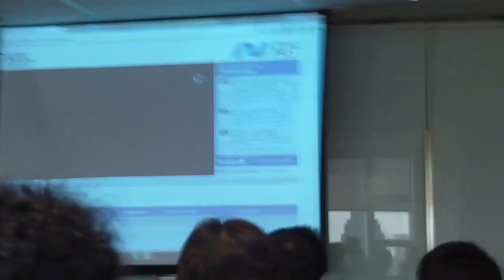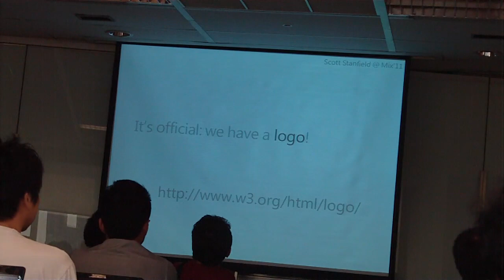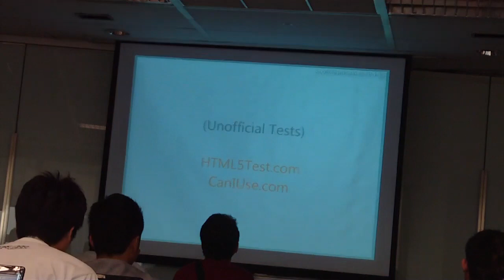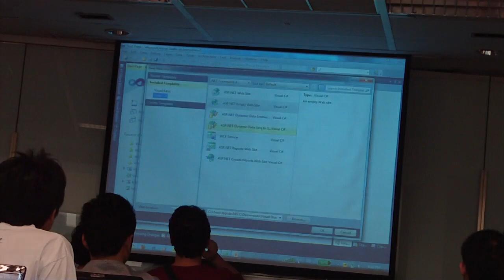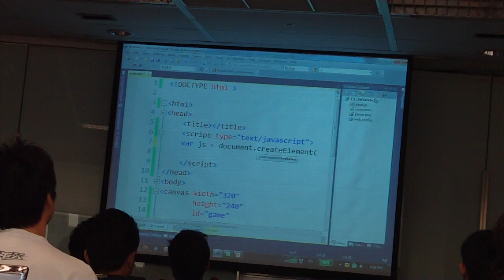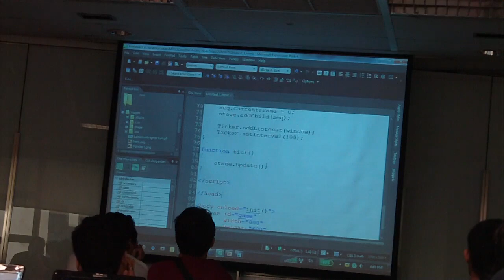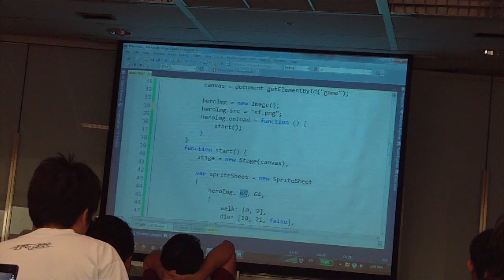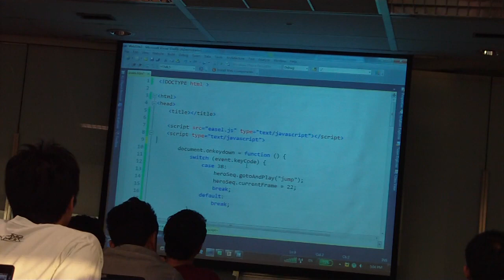HTML5 Game Programming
Instructor: Supote Phunsakul
Date: December 17, 2011
Seminar: Zupzip Black Coffee Web Programming
Venue: Microsoft (Thailand) 38fl All Season Place
Audience: 110